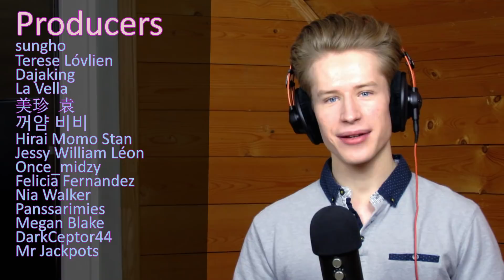HONEST REACTION to Min Yoongi [민윤기] and His Dry Sense Of Humor | ENG SUB